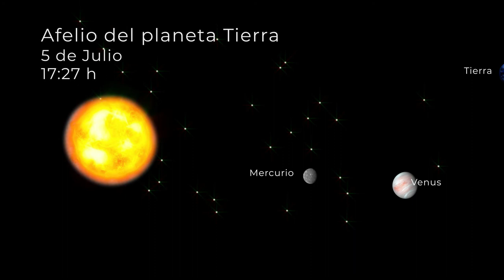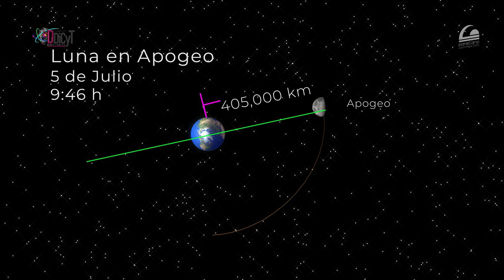Efemérides primera quincena de julio 2021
Eventos astronómicos del 1 al 15 de julio del 2021. ¡Vive con nosotros la Astronomía y la ciencia!